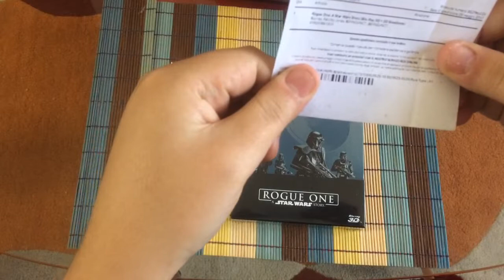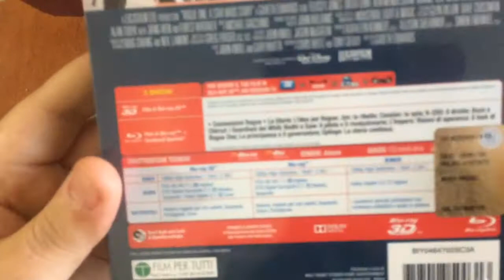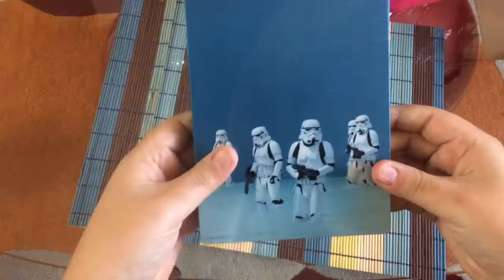Unboxing Star Wars Rogue One Steelbook 3D En Español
Hola! Aquí les traigo mi segundo unboxing, esta vez una edición especial de la última película de Star Wars, Rogue One. Espero que les guste.